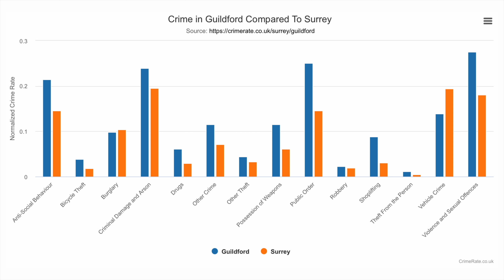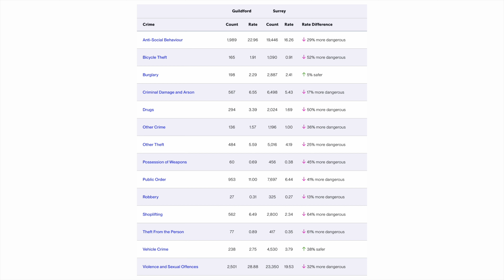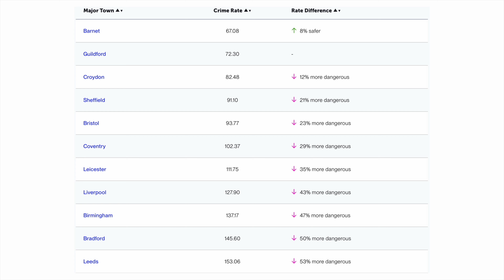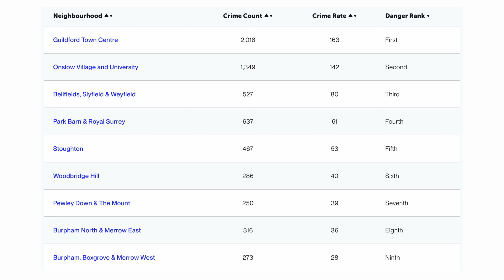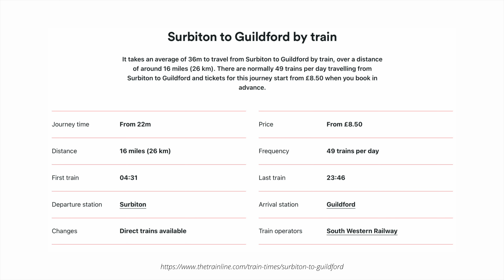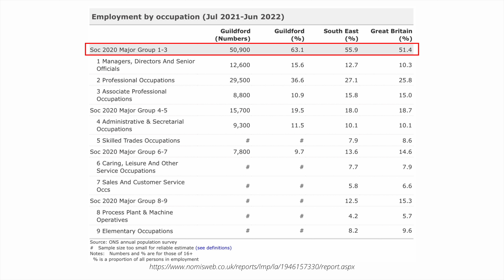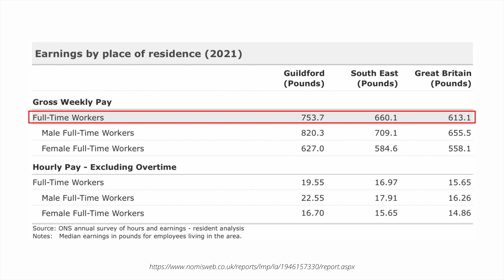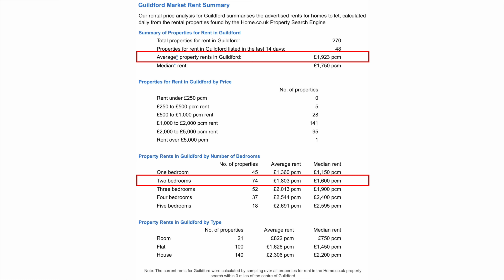英國Surrey好住！點解Guildford係熱門落腳地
英格蘭東南面Surrey有倫敦後花園之稱，距離倫敦不遠，既享都市便利而環境舒適。
當中嘅Guildford係好多香港人想定居嘅地方。呢度有咩好？
一齊睇睇Guildford樓價、學校、治安和交通等賣點，實地視察。

00:00 Guildford位置
02:45 Guildford實地視察
05:48 Guildford學校
07:28 Guildford治安
10:19 Guildford交通
12:34 Guildford就業市場
14:18 Guildford樓價及租金